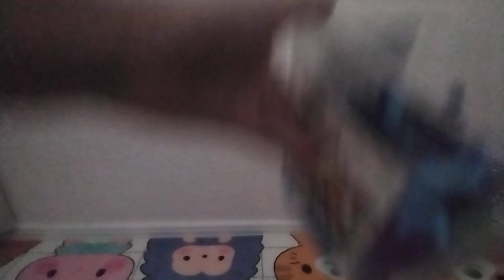Supply Drop Experience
Wonder what's inside?